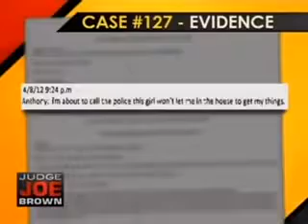judge brown- Brush your teeth, take a bath Pt-1